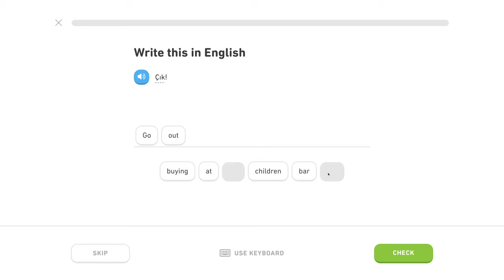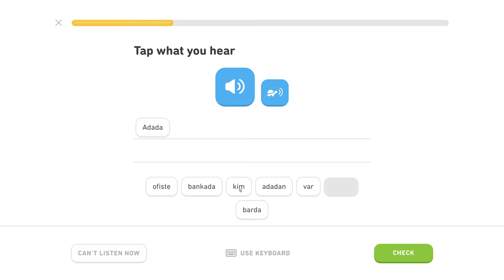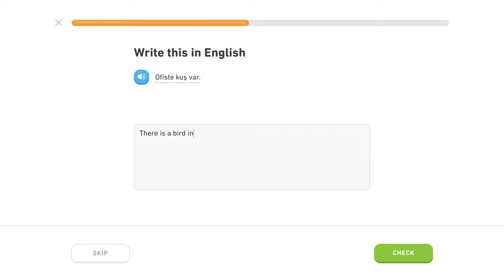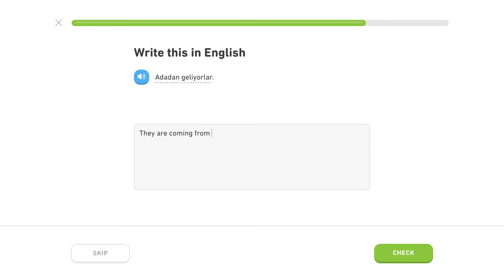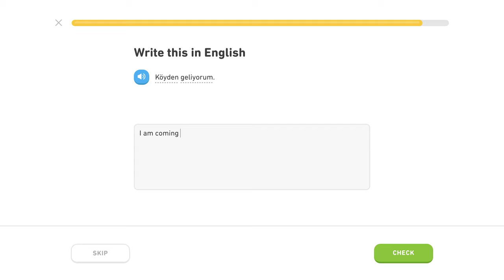🇹🇷 Ablatív - Level 2/5, lekcia 1/3 - Turecky s Yetim